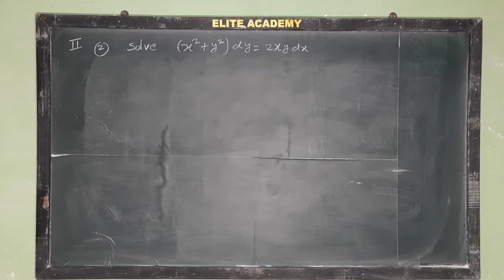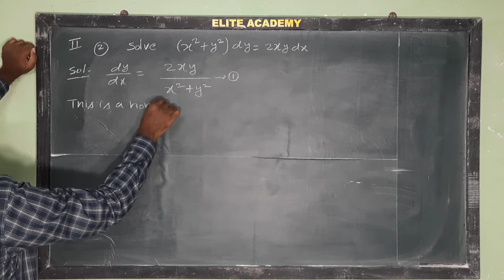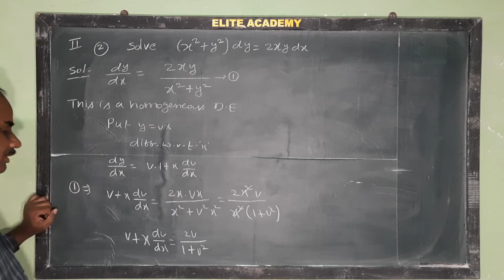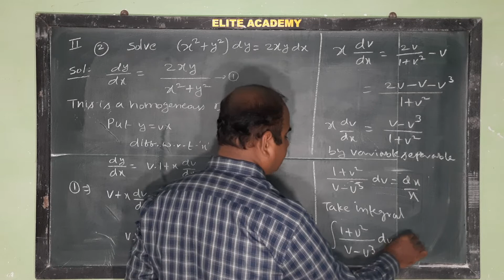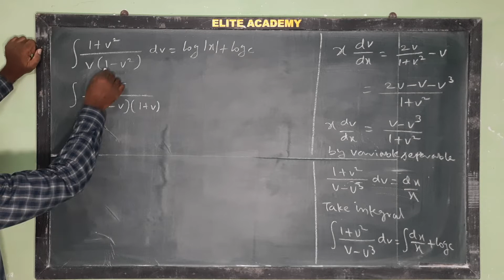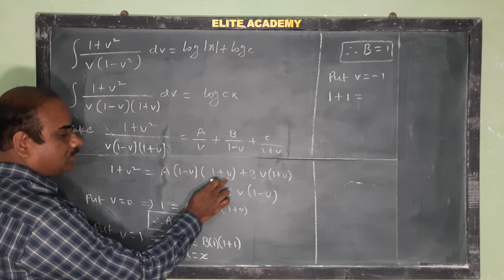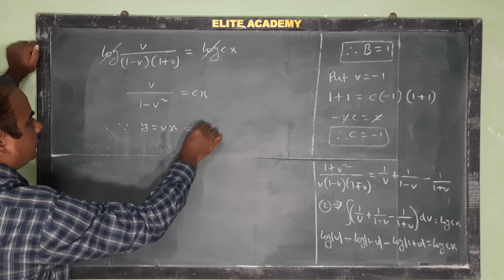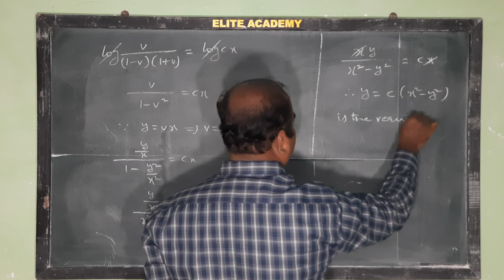(x² + y²) dy = 2xy dx Homogeneous Differential Equation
(x² + y²) dy = 2xy dx | Solving Homogeneous Differential Equation@EAG